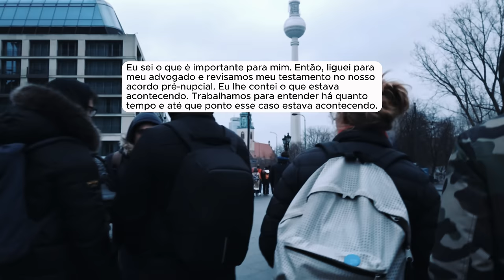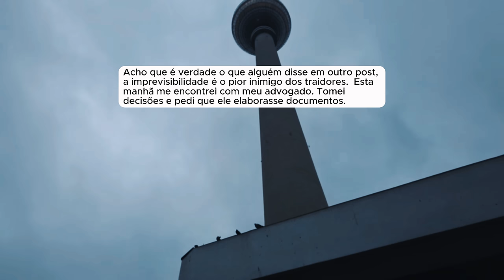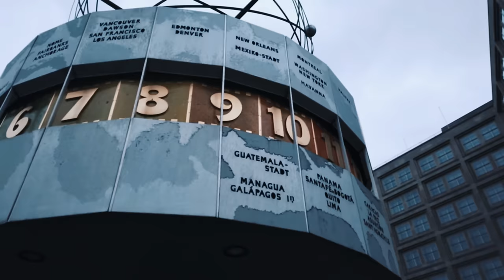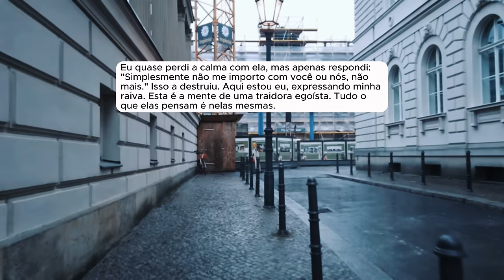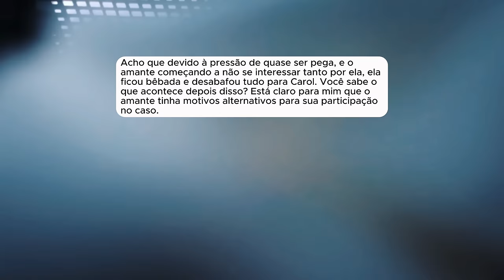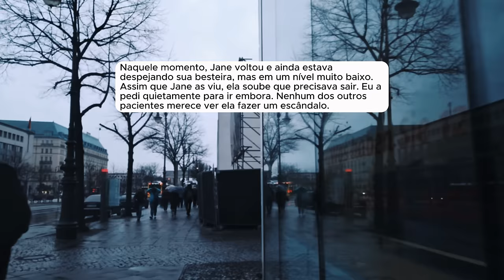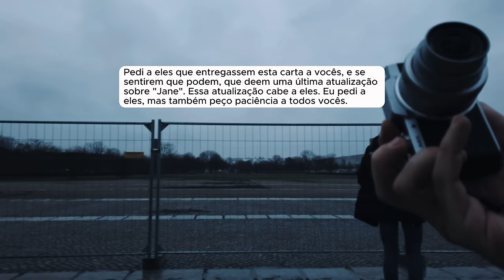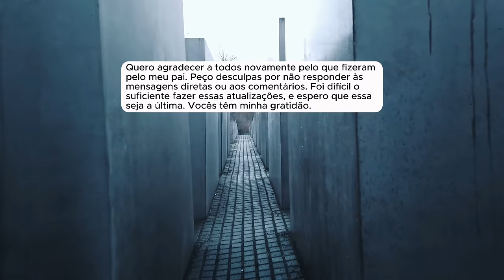🗿🍷Descobri minha doença terminal no mesmo dia que descobri o caso da minha esposa...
Capítulos
00:00 - Introdução
04:14 - Atualização 1
09:03 - Atualização 2
13:25 - Atualização 3
19:12 - Atualização 4
22:02 - Atualização 5
31:25 - Atualização 6
36:02 - Atualização 7
40:41 - Atualização 8
44:53 - Atualização 9
47:22 - Atualização 10
52:16 - Atualização 11